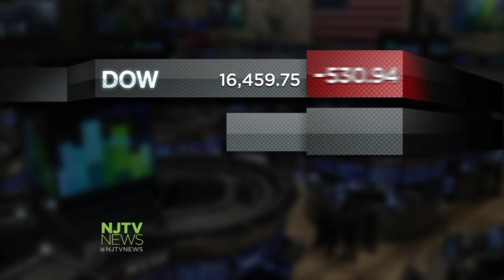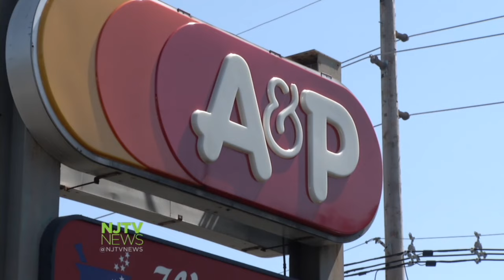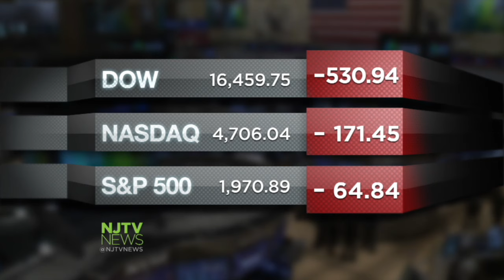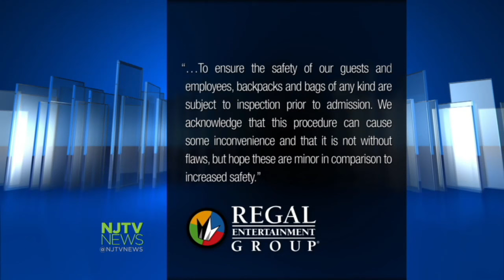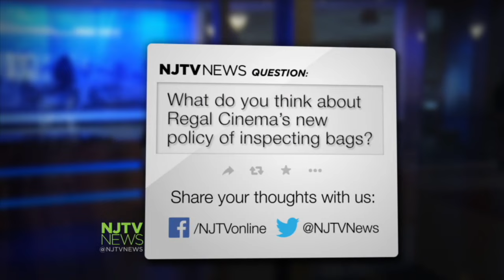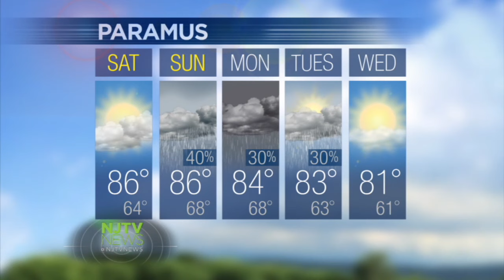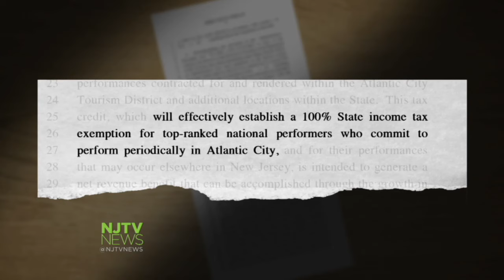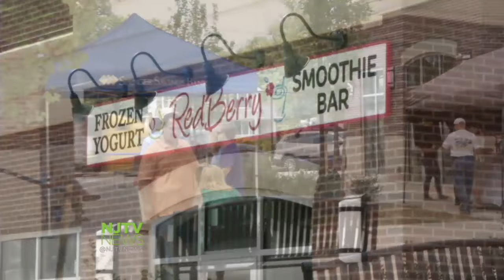Aug. 21, 2015: NJTV News with Mary Alice Williams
Stocks have tanked and the global slide could end a sustained six-year-long market rally. Expect to have your bag checked at the movies. Increasing gun violence down south has led to increased security up here. Old water infrastructure may contain more than storm runoff. Co-mingled waste water has cities scrambling to build new pipes. And unexpected bathing beauties field-test a suburban backyard.